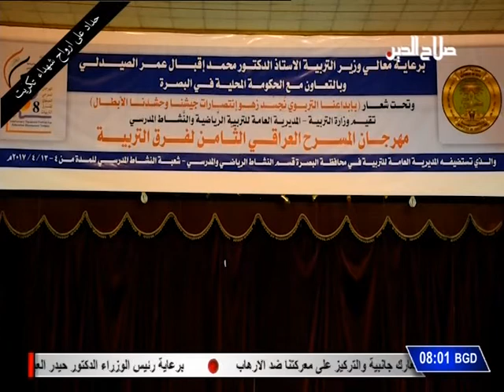مراسلون : افتتاح مهرجان المسرح الثامن لفرق تربية المحافظات / تقرير سؤدد فارس _ البصرة